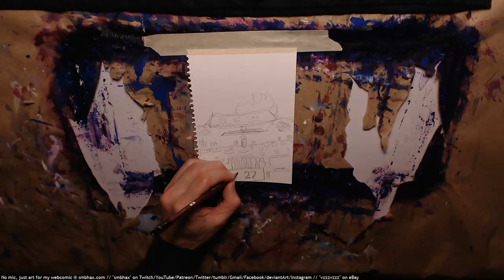sketches for Patreon supporters! : D 7/21/19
Drawing sketches for supporters of my sci-fi webcomic's (Supermassive Black Hole A* Patreon campaign : )